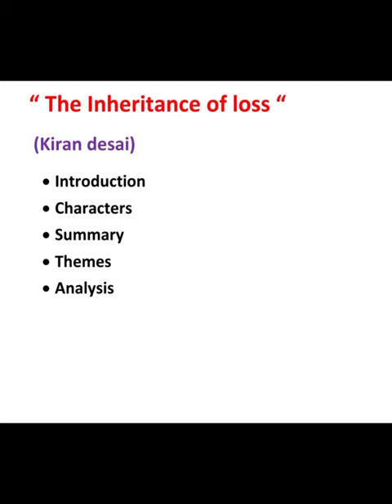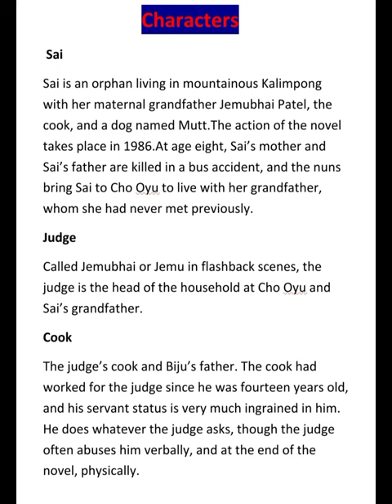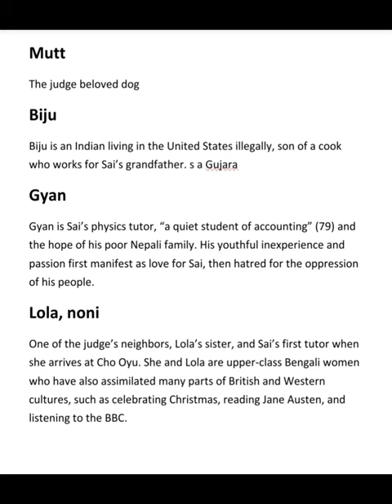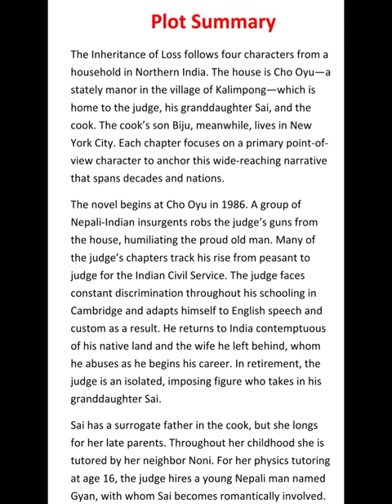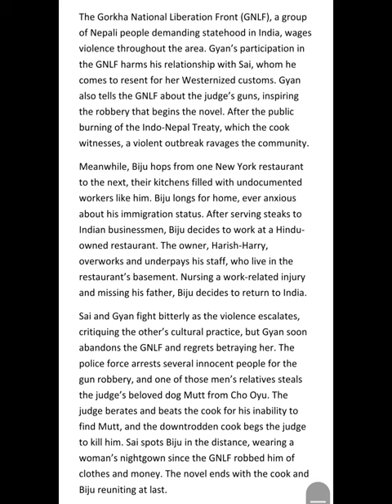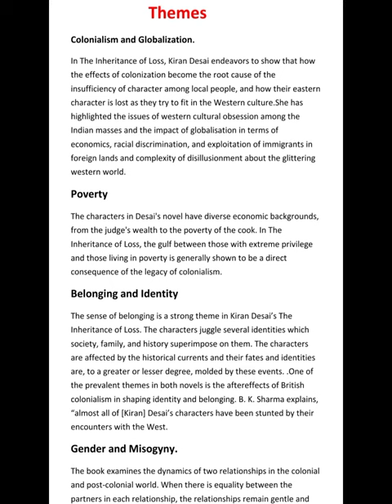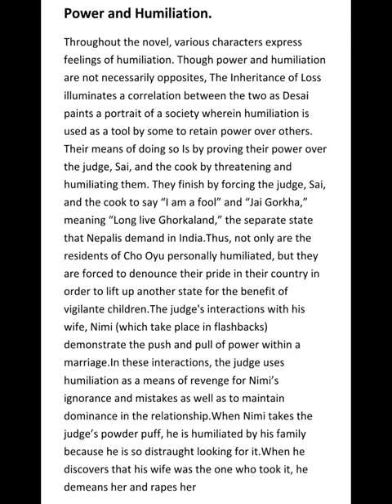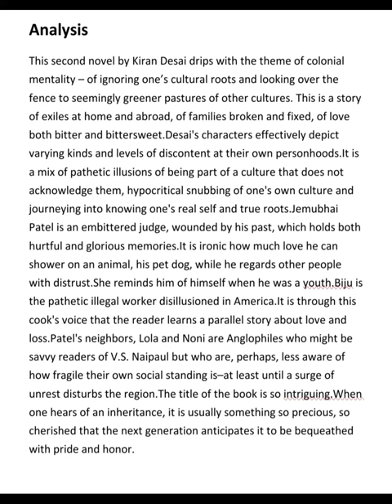The inheritance of loss, complete summary, themes and analysis , English literature